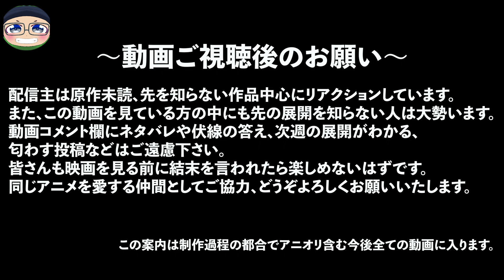怪物事変 1話 リアクション Kemono Jihen Monster Incidents Episode1 Reaction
※公開24時間は【本編中広告なし】

タイムレスで絡める！？

白シャツ関係中心w

# KemonoJihen